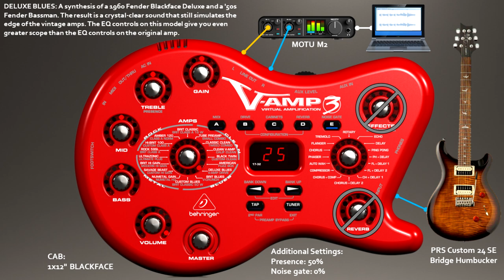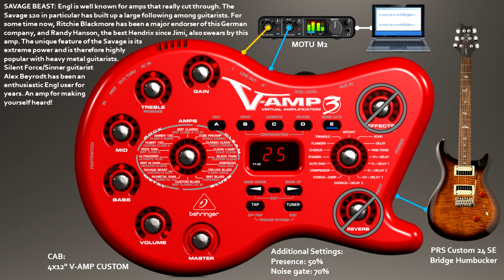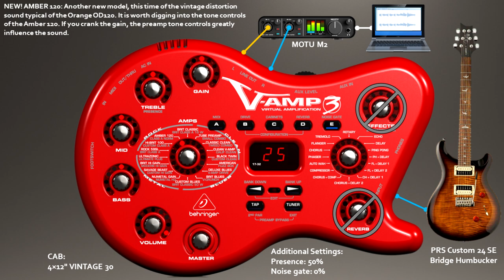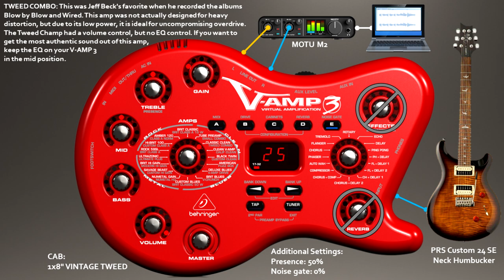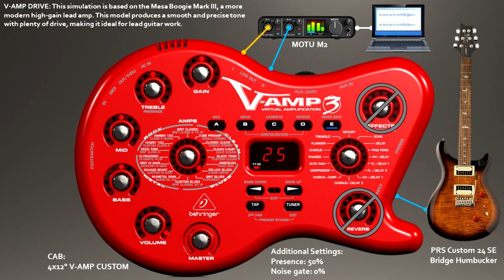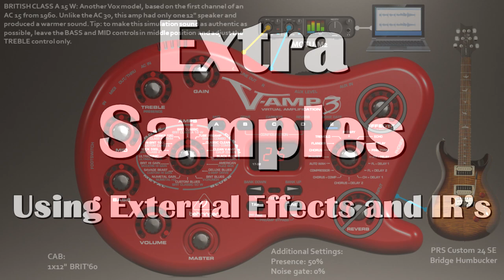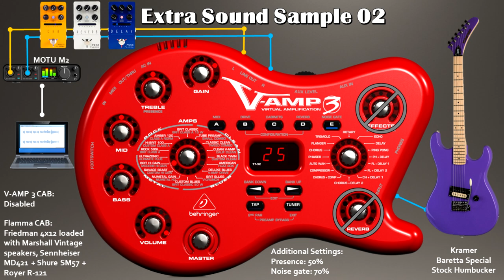V-AMP 3 - All Model Amps Demo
In this video, I give sound samples from each amp model in the Behringer V-AMP 3.

00:10 TUBE PRE
00:25 CLASSIC CLEAN
00:40 CLEAN V-AMP
00:56 BLACK TWIN
01:14 AMERICAN
01:29 DELUXE BLUES
01:43 BRIT BLUES
01:58 CUSTOM BLUES
02:16 NUMETAL GAIN
02:30 SAVAGE BEAST
02:44 BRIT HI GAIN
02:59 ULTRAZONIC
03:16 ROCK 59SL
03:34 HI BRIT 100
03:53 AMBER 120
04:12 BRIT CLASSIC
04:34 SMALL COMBO
04:52 TWEED COMBO
05:09 CALIF CLEAN
05:27 CUSTOM CLEAN
05:48 FUZZ BOX
06:03 V-AMP DRIVE
06:19 V-CRUNCH
06:34 BRIT CLASSIC 50 W
06:53 NUMETAL HD
07:07 CUSTOM HI GAIN
07:22 MODERN HI GAIN
07:37 ULTIMATE PLUS
07:55 BRIT CLASS A
08:11 CUSTOM CLASS A
08:27 CLASS A NORM
08:43 BRIT CLASS A 15 W

Extra Samples
09:01 Clean
09:30 Dirty